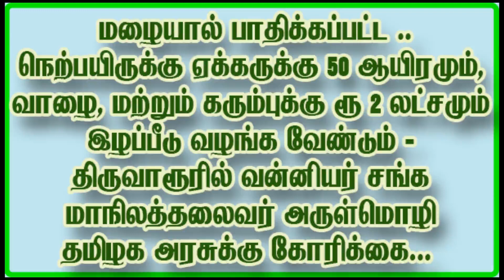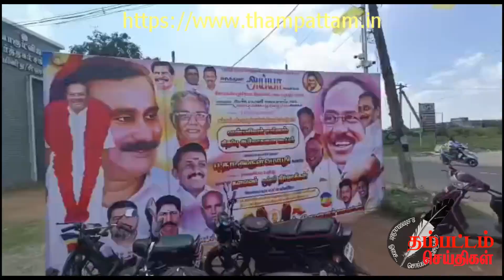நெற்பயிருக்கு ஏக்கருக்கு 50 ஆயிரமும், வாழை, மற்றும் கரும்புக்கு ரூ 2 லட்சமும் இழப்பீடுவழங்கவேண்டும்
மேலும் விரிவான செய்திகளுக்கு ...